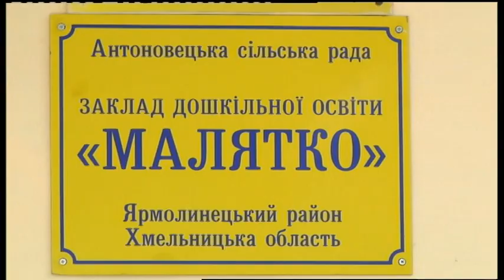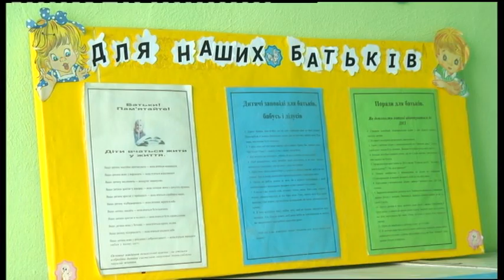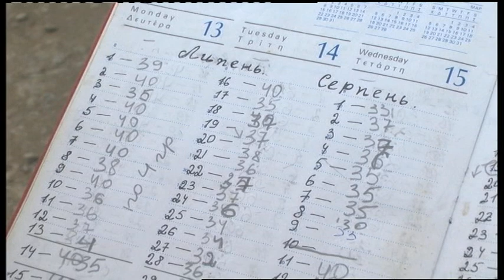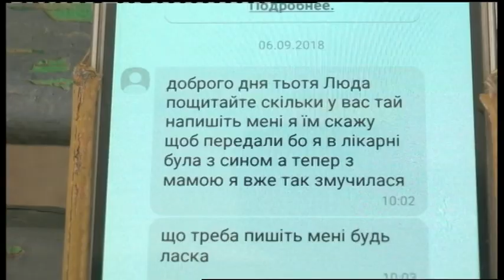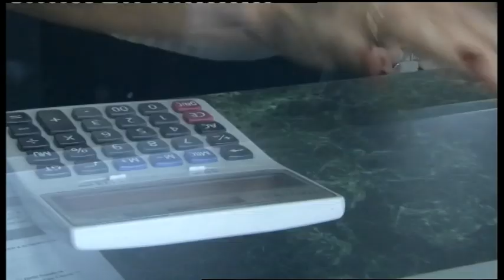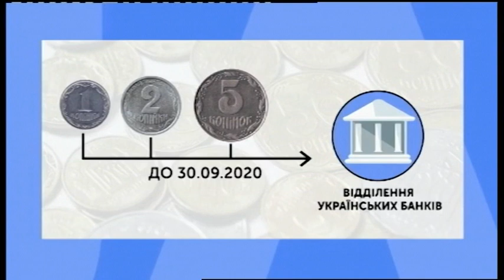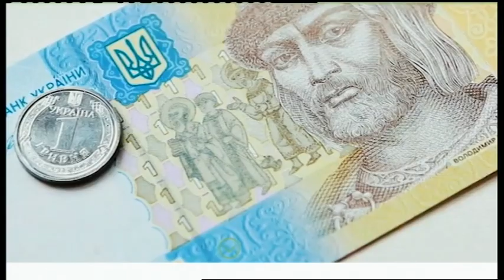01.10.2019. Новини. 20:30